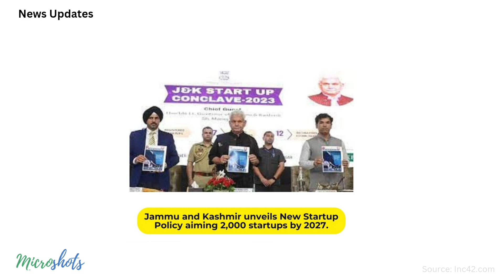🚀 IRCTC Partners with Swiggy, 💰Yulu Secures $19.25 Million | Ep. 133 💼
🚀 IRCTC Partners with Swiggy, 💰Yulu Secures $19.25M | Ep. 133 💼

Welcome to Episode 133 of Startup News Shots! Here's your daily digest of startup highlights:

1. IRCTC joins forces with Swiggy for pre-ordered meal deliveries, enhancing customer experience.
2. Avaamo introduces LLaMB for cutting-edge GenAI enterprise solutions, revolutionizing AI applications.
3. Jammu and Kashmir unveil new startup policy, targeting 2,000 startups by 2027, fostering entrepreneurship.
4. Electric mobility startup Yulu secures $19.25 million in funding, accelerating its growth trajectory.
5. Reliance Jio maintains its dominance in the telecom market in Dec '2023, setting industry standards.
6. Spyre launches Proptech Fund to drive innovation in real estate, shaping the future of property tech.
7. Razorpay introduces AI chatbot RAY & Engage Marketing Suite, streamlining user interactions.
8. Trust Fintech raises INR 5.42 crore in pre-IPO round, signaling investor confidence.
9. SIDBI to manage Bihar Government’s INR 50 crore fund for startups, fostering regional entrepreneurship.

Questions:
- What partnership did IRCTC forge with Swiggy?
- What is Avaamo's LLaMB aimed at?
- How many startups does Jammu and Kashmir aim to foster by 2027?
- How much funding did Yulu secure, and for what purpose?
- Who leads the telecom market as per the Dec '2023 report?
- What is the purpose of Spyre's Proptech Fund?
- What innovative solutions did Razorpay unveil?
- How much funding did Trust Fintech raise in its pre-IPO round?
- What role will SIDBI play in managing Bihar Government’s fund for startups?